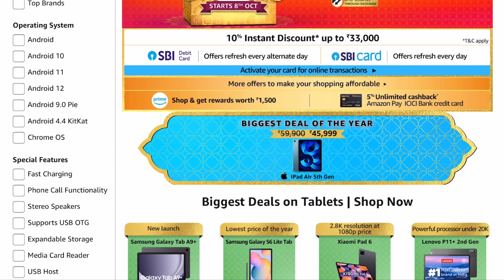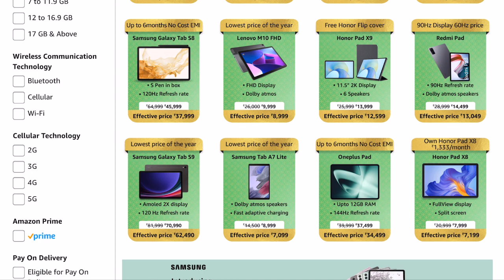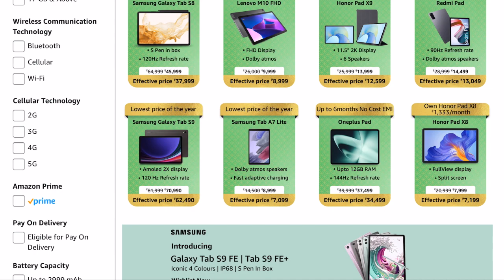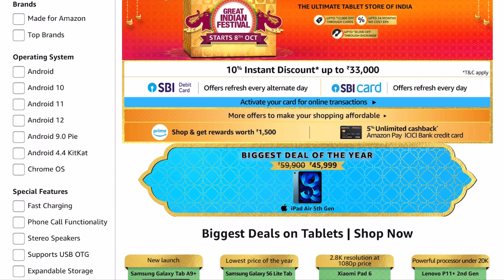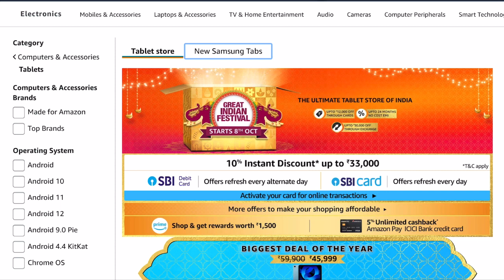Amazon sale tablets under 20000 deal page link how much you should invest on laptop